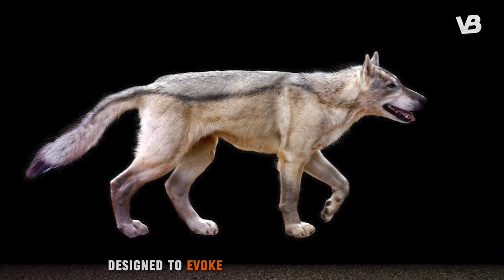10 Dog Breeds with the Heart of a Wolf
From the ancient, untamed wilderness, all dogs trace their lineage back to wolves, those enigmatic symbols of freedom and instinct. Yet, despite the passage of millennia and the transformative journey from wild forests to human hearths, a select few breeds retain a profound connection to their majestic ancestors. Bearing not just the striking resemblance in their piercing gazes but also mirroring the complex temperaments of wolves.
Stumbling upon any of these top three breeds in the forest will surely send a shiver down your spine. In this episode, we have listed 10 Dog Breeds with the Heart of Wolf!